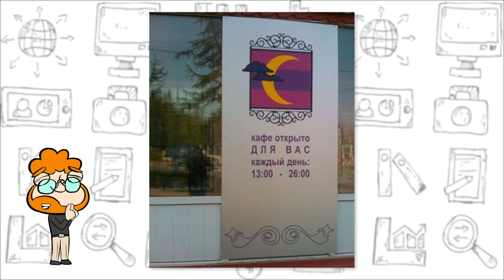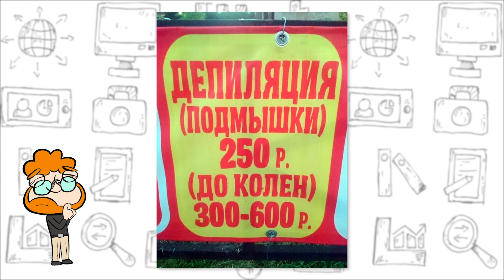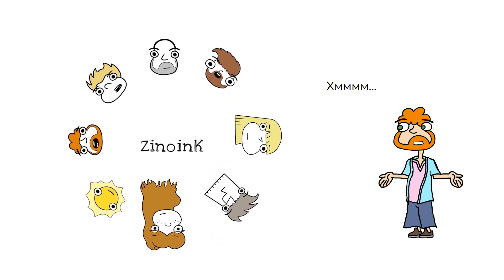«Шедевры» русской рекламы. Выпуск 5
«Шедевры» русской рекламы — рубрика, в которой я смешно обозреваю «шедевры» русской рекламы. Большой выпуск 5

С любовью Zinoink ;)